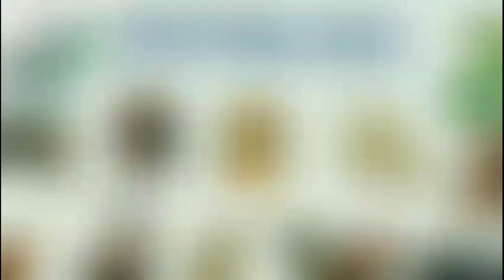Thời Điểm Bất Lợi Nhất của 12 Con Giáp theo tháng, năm - Cách giảm trừ vận xui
Trong cuộc sống chưa bao giờ hết sóng gió, sinh là 1 con người chẳng ai suôn sẻ đến hết cả đời, xem thời điểm xui xẻo của 12 con giáp là khi nào để tránh nhé!